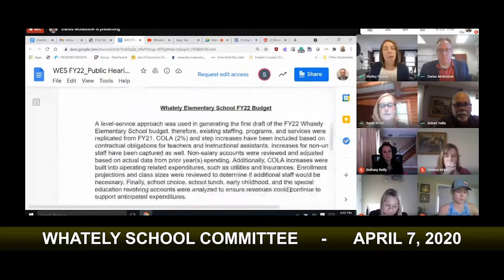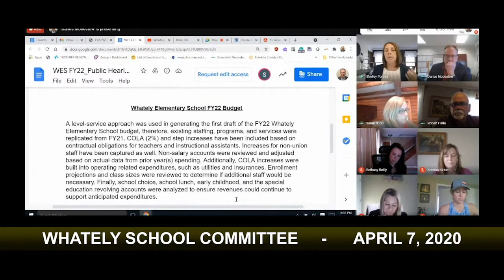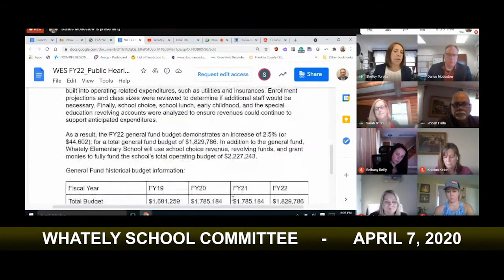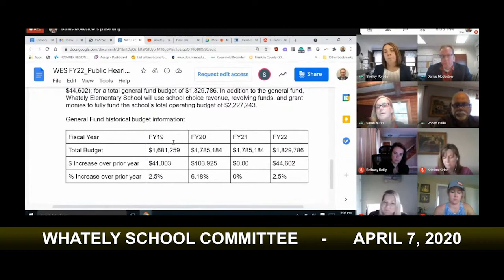Whately Elementary School Committee Public Hearing - April 7, 2021